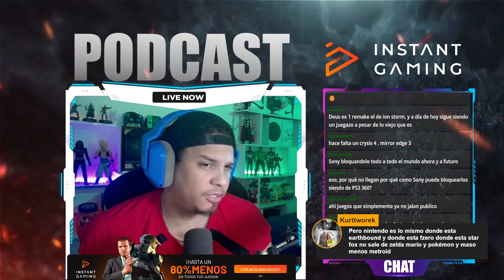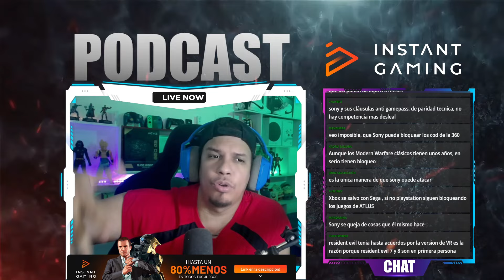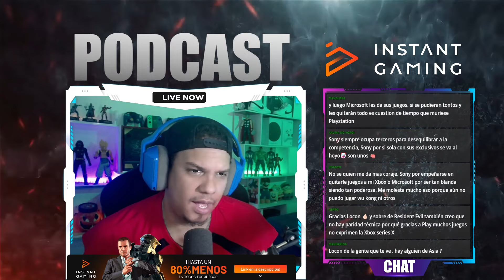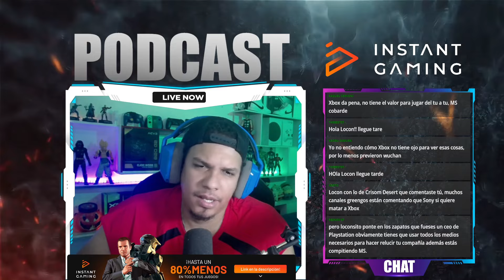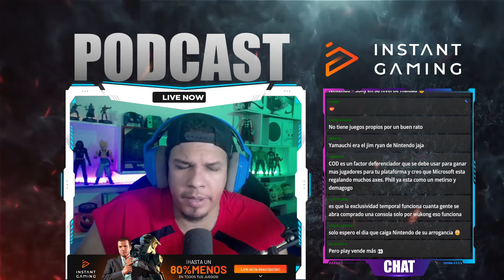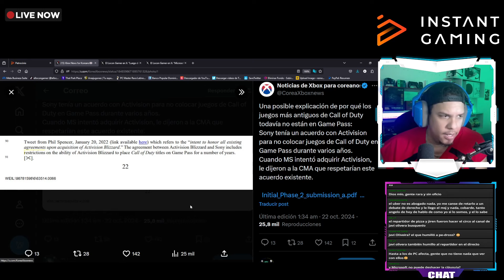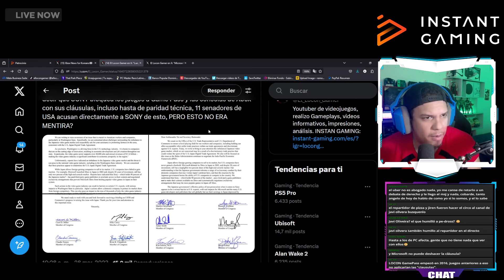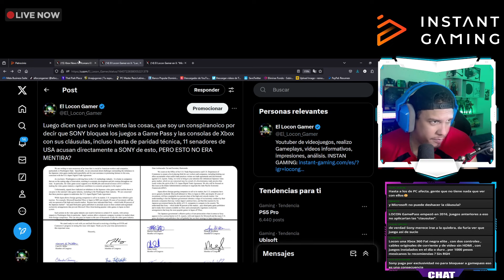LA FAMOSA CLÁUSULA ANTI-GAME PASS DE SONY